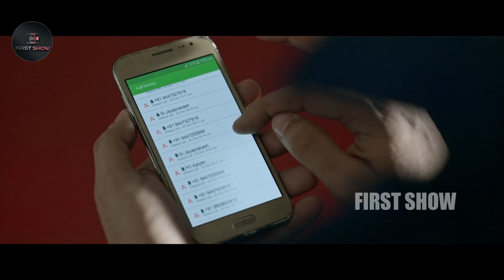CBI 5 Movie Asha Sharath and Sudev Nair Interesting Touching Scene || Mammootty || First Show Movies